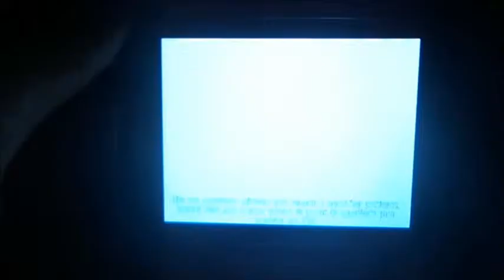GAMEPLAY DO SIX GUNS NO ANDROID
Like galera muito Like para este video Logo vou tar trazendo o turturial de como baixar e instalar o jogo der Like pra eu mim animar !